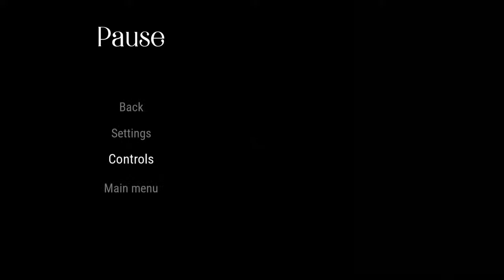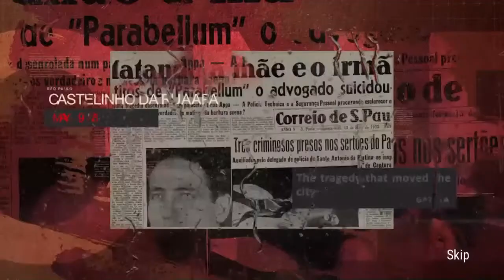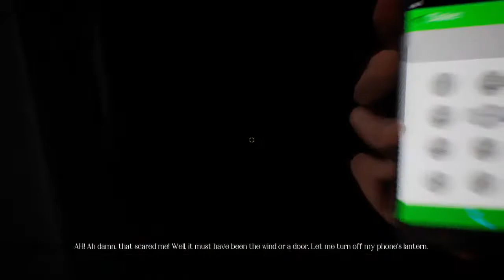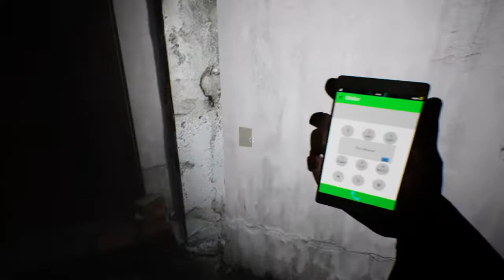mic not working opus castle